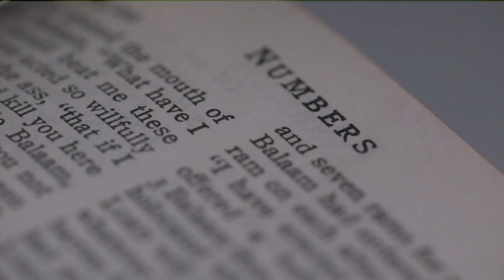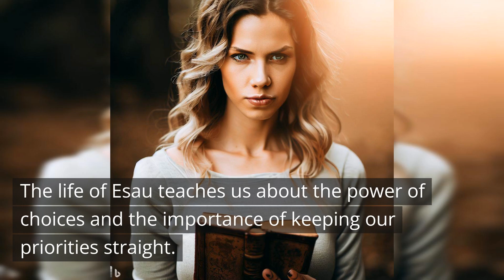MUST WATCH: The Untold Life of Esau in the BIBLE!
🌟 Immerse yourself in the compelling narrative of Esau, a man of the field and firstborn son of Isaac, in the Book of Genesis. 🌄 Dive into our deep exploration of his life on BibleShortStories and unearth lessons about heritage, choices, and reconciliation that echo through time. ⏳📖 Lets dig into the Life of Esau in Genesis!

As we journey through the vivid landscapes of Esau's life 🌳🐾, we unravel his birthright bargain with Jacob, his turbulent relationship with his brother, and the impactful decisions that shaped his life and the generations to follow. Esau's tale is a stark reminder of the power of choices and the effects of impulsive actions. ⚖️💡

His story is not just one of conflict but also of resolution and growth. From the forests where he hunted to the pivotal moment of his heartfelt reunion with Jacob, we will explore the depths of Esau's character in this insightful video. 🎯🤝

If you've ever wondered about the man who traded his birthright for a bowl of stew, this video is for you!

As we unfold Esau's life chapter by chapter, we invite you to reflect on your own life choices and grow in understanding through the rich narratives of the Old Testament. 🌳🔍

Timestamps:
00:00 The Story of Esau
00:37 Eldest Brother
00:50 Sold his Birthright to Jacob
01:03 Jacob Stole Esau's Blessing
01:16 Reunification
01:32 Bible Study

​@bibleshortstories   - Helping you on your spiritual journey, one chapter at a time!